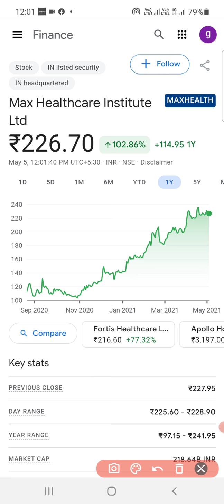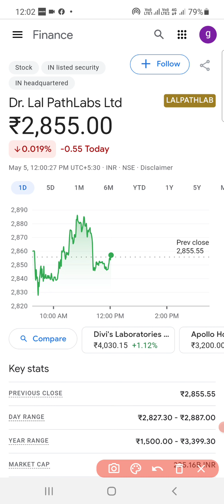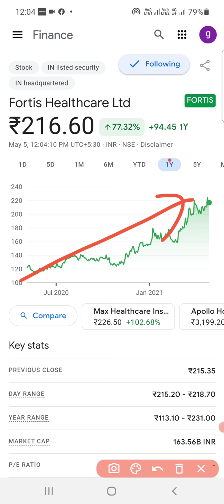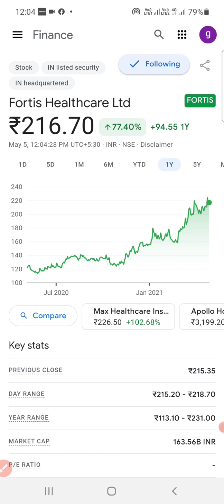TOP 4 HEALTHCARE STOCKS INDIA TO BUY IN COVID SITUATION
TOP 4 HEALTHCARE STOCKS TO BUY IN COVID SITUATION